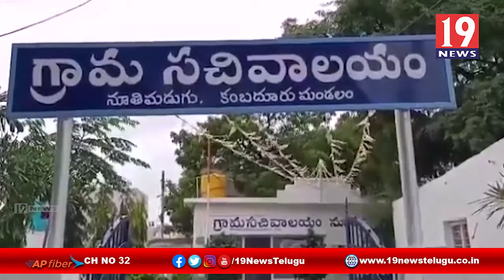సోలార్ యూనిట్ పేరుతో భూములు లాక్కోవద్దు - అనంతపురం జిల్లా